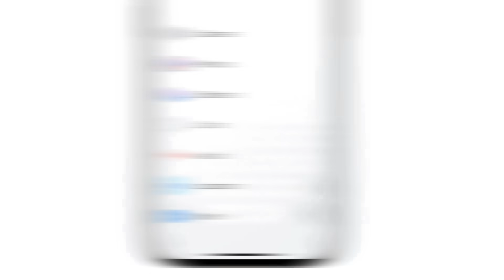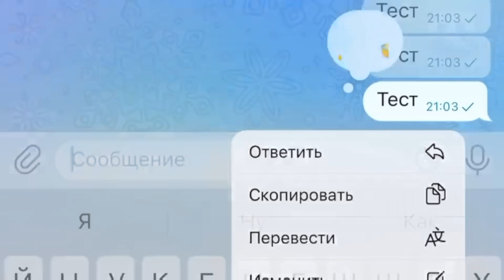ПОЧИНИЛИ ТЕЛЕГУ!! Apple выпустила iOS 17 Beta 4 на iPhone! Что нового? Можно ли ставить?!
В этом ролике поговорим про Apple. Они выпустили iOS 17 beta 4. В данном видео я расскажу, можно ли её устанавливать, что нового, а так же поговорим, как себя ведет батарея.

Это уже четвертое обновление iOS 17 Developer Beta после WWDC, где показали новую ОС для ваших iPhone и iPad.
В этой версии была проведена огромная работа над системой, много баг фиксов, новых функций тоже хватает!
Про новые функции и фишки, а также фиксы багов для вашего айфон и айпад в данном видео! А также обсудим дату выхода новой Public Beta и Beta 5!